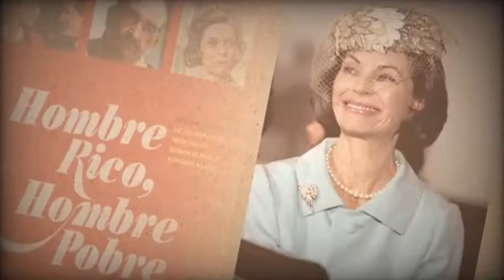PIeza: "Creemos en el amor"